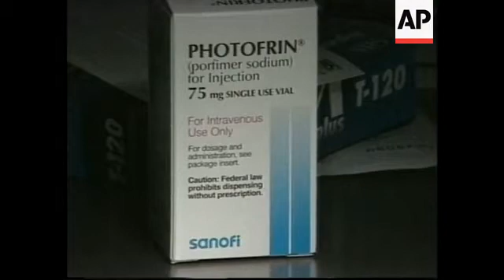USA: LASER TREATMENT FOR LUNG CANCER VICTIMS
(16 Jan 1999) English/Nat
A new laser therapy is offering fresh hope for lung cancer patients.

Photo dynamic therapy (PDT) is a new, two-step cancer treatment procedure that combines laser technology, fiber optics and a special light-activated drug called Photofrin.

With PDT, cancer cells can be selectively destroyed while normal cells are spared.

The Federal Drug Administration recently granted approval for the procedure, making PDT available for some lung cancer patients.

Lung cancer kills more people than any other cancer.

But now, patients suffering from advanced lung cancer have an alternative to risky surgery.

The Federal Drug Administration has just approved a tumour blasting procedure that combines special light-activated drugs with laser technology.

Medical physicists and doctors are calling this one of the most promising new weapons in the war against cancer.

SOUNDBITE: (English)
"The drug is not active initially after injection.  It is activated by light, a 630  wavelength light which is actually present in sunlight."
SUPER CAPTION: Dr. Jim Luketich, University of Pittsburgh Medical Center

The procedure works because a special photo reactive drug accumulates in the cancer cells.

Then, when a red laser light shines on the area, the drug switches on creating a toxic form of oxygen that destroys the tumour.

In a matter of a few days the tumour shrivels up and dies.

SOUNDBITE: (English)
"If you look at the tumour cells for instance in the lungs or the esophagus two days later, what you see is the tumor has all turned white and is just crumbling away."
SUPER CAPTION: Paul Rehkopf, Physicist, University of Pittsburgh Medical Center

Photo dynamic therapy became possible when breakthroughs in physics led to new lasers capable of penetrating deep into the tissue.

This allowed physicians to use PDT to treat internal tissues such as the esophagus or lungs without complicated surgeries.

The only side effect is a sensitivity to sunlight for a few months and patients like Bill Wagner will certainly trade that for another chance at cancer free life.

SOUNDBITE: (English)
"I was in the house most of the time for about ten weeks, but believe me it is a small price to pay to get a clean bill of health."
SUPER CAPTION: Bill Wagner, Patient

The technique is used primarily to treat tumours under the skin or on the lining of internal organs, but physicists are now looking at different lasers and photosensitizers that could treat cancers located deeper within the body.

The FDA  approved the cancer laser blasting surgery on December 23, 1998 and physicians and patients around the world are optimistic about the results thus far.